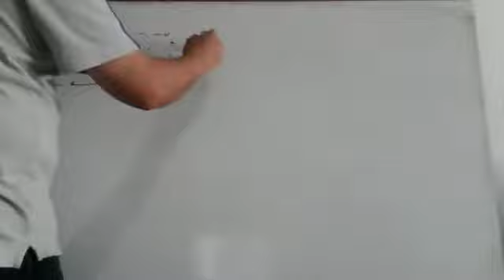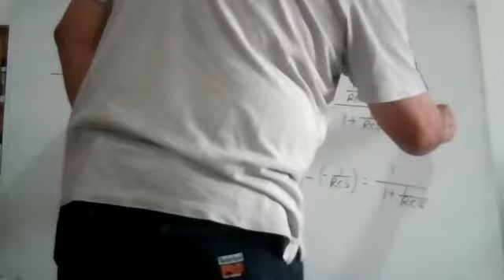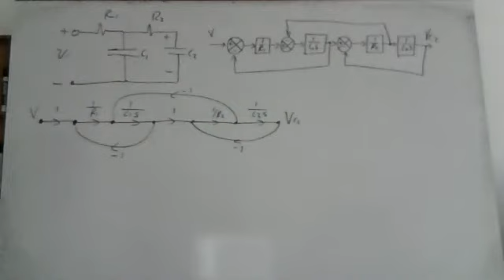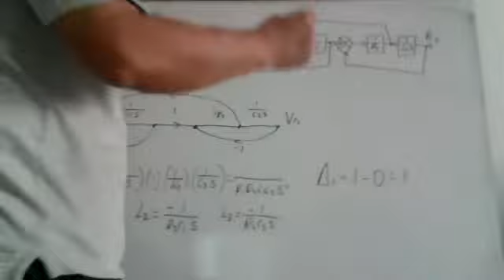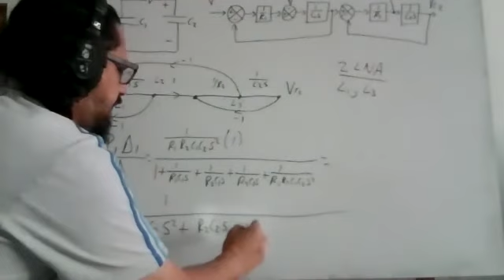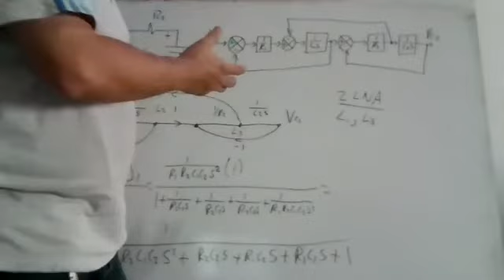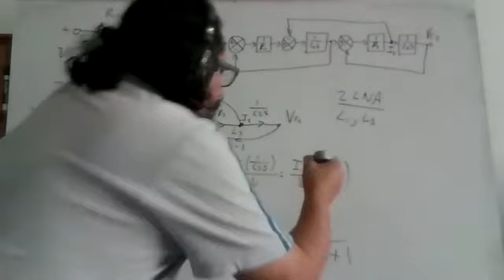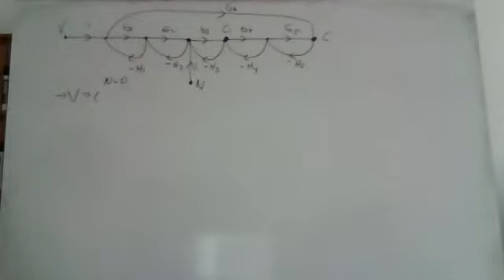026 TEORIA DE LA ESTABILIDAD